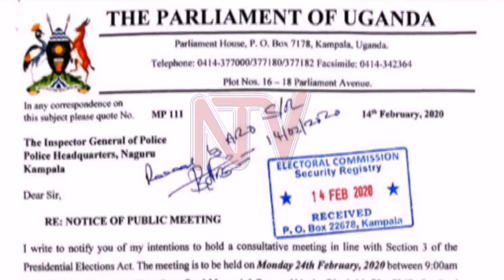Police arrest one more suspect in Bugiri killing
The Uganda Police Force has delinked the murder of Bugiri Sheikh Mutumba Masuudi from the murder of prominent Muslim sheikhs.

Speaking to the Press on Monday, Police Spokesperson Fred Enanga says preliminary investigations point towards a brewing land wrangle the sheikh was involved in.